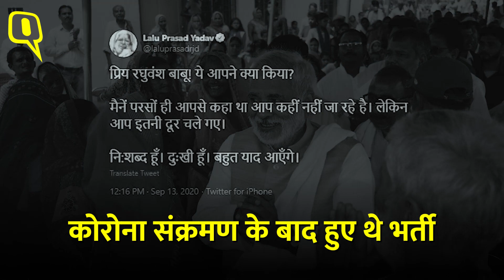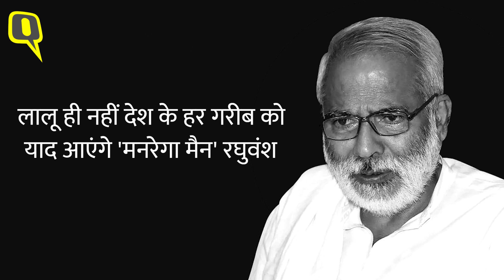Raghuvansh Prasad Singh का निधन, जानिए उनकी राजनीतिक यात्रा | Quint Hindi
पूर्व केंद्रीय मंत्री रघुवंश प्रसाद सिंह (Raghuvansh Prasad Singh) का रविवार को निधन हो गया. वह इलाज के लिए दिल्ली के एम्स में भर्ती थे. तबीयत अचानक बिगड़ने के बाद उनका निधन हो गया. उनके निधन पर राष्ट्रपति रामनाथ कोविंद और कई नेताओं ने दुख जताया है.

राष्ट्रपति कोविंद ने कहा है कि रघुवंश प्रसाद सिंह का निधन दुखद है, वह जमीन से जुड़े हुए एक उत्कृष्ट नेता थे.